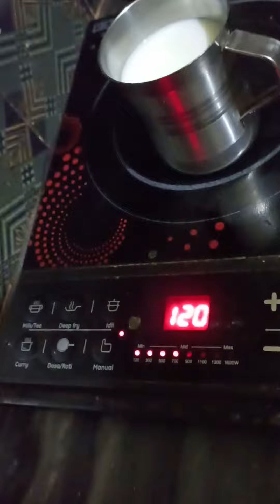दूध में मिलाकर पिएं ड्राई फ्रूट्स का पाउडर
Dry Fruits Powder with Milk Benefits:
 दूध के साथ ड्राई फ्रूट्स का सेवन सेहत के लिए बहुत फायदेमंद होता है। हम में से ज्यादातर लोग, खासकर जिम जाने वाले लोगों का यह पसंदीदा फूड कॉम्बिनेशन है। क्योंकि इनमें कैलोरी और अनहेल्दी फैट की मात्रा बहुत कम होती है। साथ ही ड्राई फ्रूट्स पोषक तत्वों से भरपूर होते हैं, इनमें शरीर के लिए जरूरी लगभग सभी जरूरी पोषक तत्व प्रचुर मात्रा में होते हैं। लोग काजू, बादाम, पिस्ता, किशमिश, छुहारा या खजूर, अखरोट और बीज आदि का सेवन दूध के साथ या दूध में उबालकर करते हैं। वहीं कुछ लोग कुछ ड्राई फ्रूट्स और नट्स को मिक्स करके खाना पसंद करते हैं। लेकिन क्या आप जानते हैं, ड्राई फ्रूट्स का पाउडर बनाकर इसका दूध में मिलाकर सेवन कर सकते हैं? जी हां, आपने बिल्कुल सही पढ़ा! यह कॉम्बिनेशन सेहत के लिए बहुत फायदेमंद है।